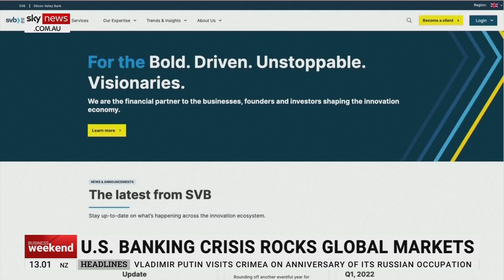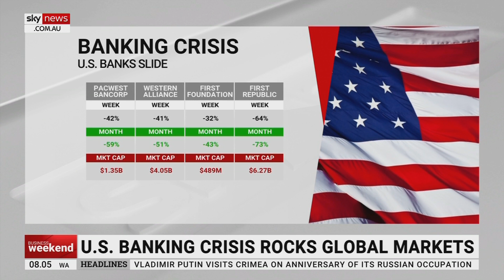Ross Greenwood dissects ‘near-death experience’ of global banks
Sky News Business Editor Ross Greenwood has dissected the “near-death experience” of four banks around the world and the knock-on impact in Australia.